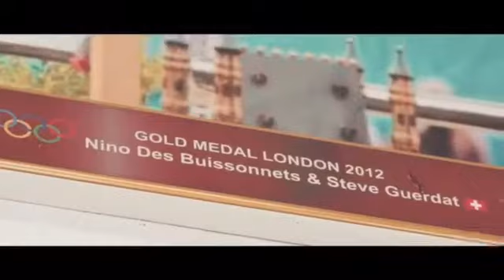Marschall Stable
A Day at Marschall Stable & Management